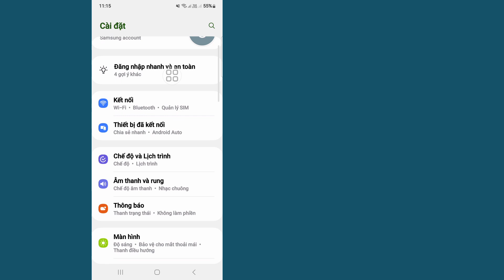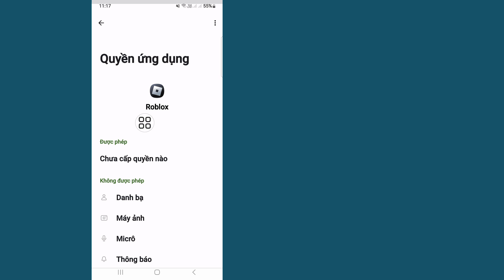Cách sửa lỗi Roblox Mobile Chat Glitch | Roblox Chat không hoạt động trên thiết bị di động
Video này tôi sẽ chỉ cho bạn cách sửa lỗi Roblox Mobile Chat Glitch | Sẽ chỉ cho bạn quy trình dễ nhất để Roblox Chat không hoạt động trên thiết bị di động

Hãy tiếp tục xem toàn bộ video mà không bỏ qua để tìm hiểu 2 cách sửa lỗi Roblox Mobile Chat Glitch

Roblox chat glitch#Problem